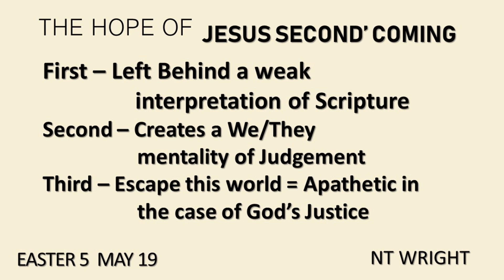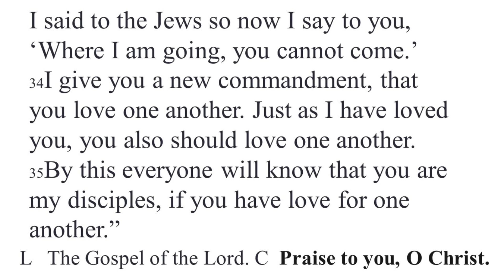Message May 19 2019 Surprised by the Second Coming